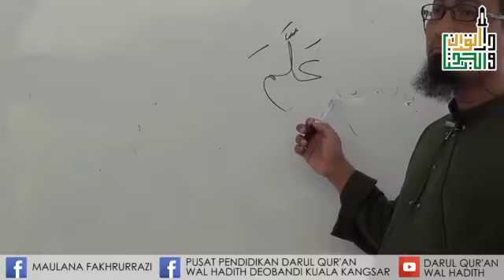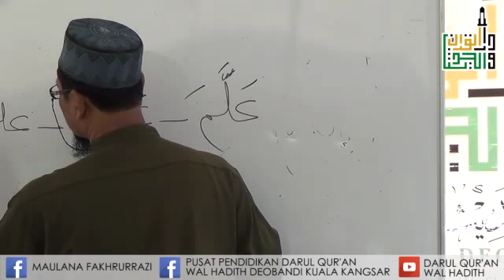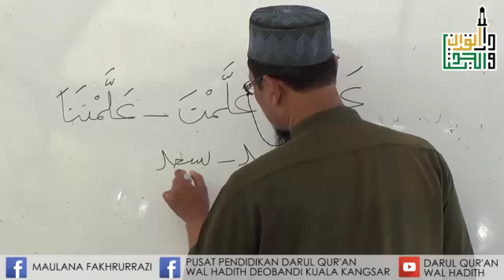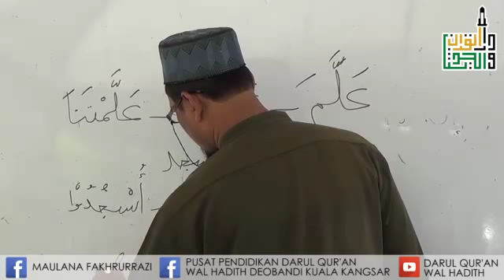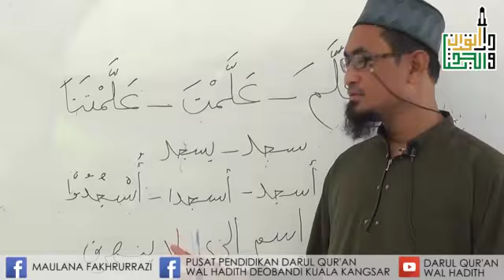Maulana Fakhrurrazi | Pengajian Terjemahan Al-Quran | Al-Baqarah Ayat 32-34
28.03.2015 | 8.00 pg @ Surau Taman Impiana, Lubuk Merbau, Kuala Kangsar